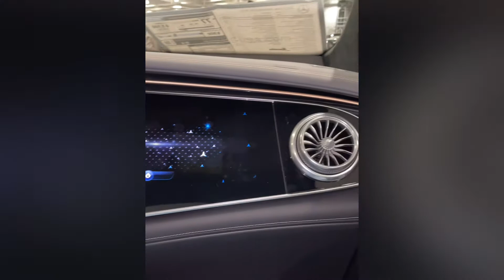CT international car show!